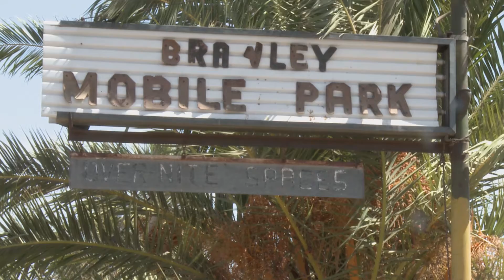BRW RV VO 090116